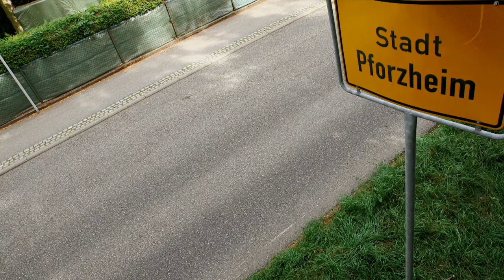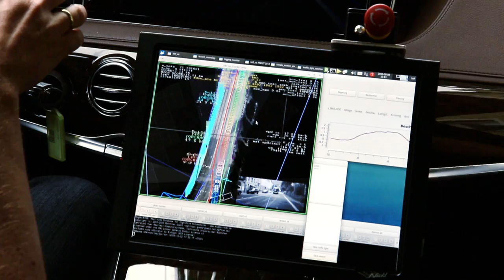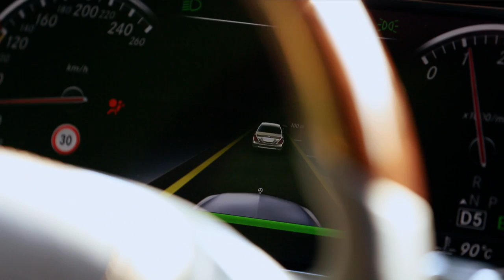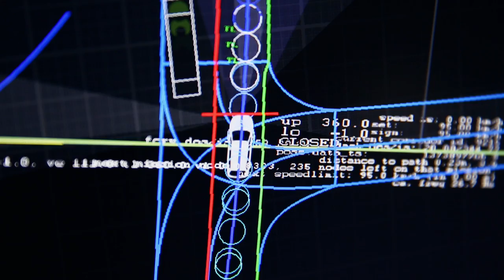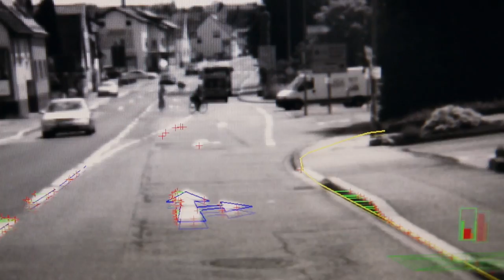Mercedes S-Class Intelligent Drive footage - Autonomous driving